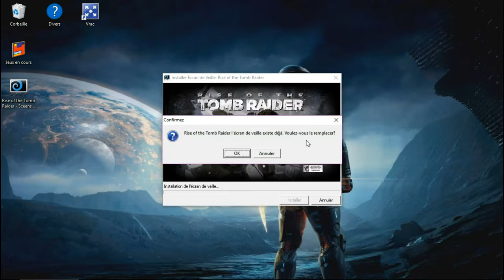Rise of the Tomb Raider #1 - Ecran de veille/Screensaver HD + DDL▼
Avoir un fond d'écran animé Windows 7/8/10 GRATUIT à VIE PLUS ▼▼▼

Pour les abonnés cliquez sur la petite cloche pour activer les futurs notifications ;)

Bon visionnage et bon jeu.